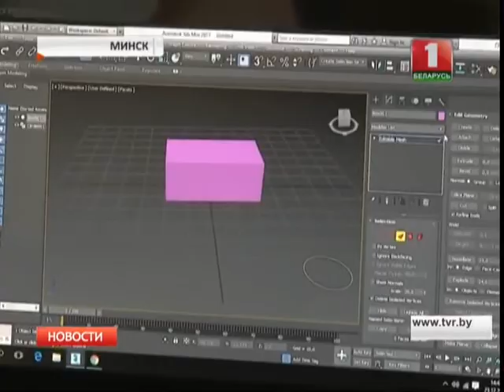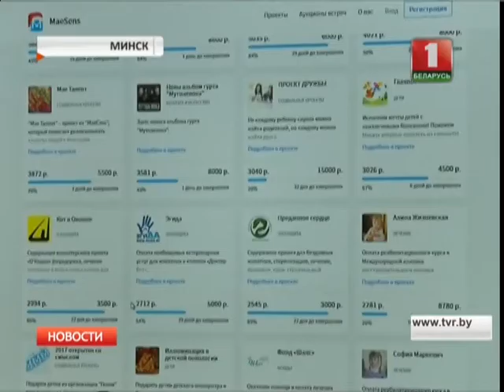Белорусы активно разрабатывают социальные проекты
Есть идея, но нет средств на реализацию? Белорусы активно разрабатывают социальные проекты, которые приносят пользу. Почему стоит помогать в реализации идей, разбирались наши корреспонденты.